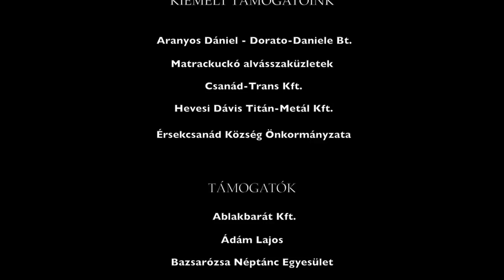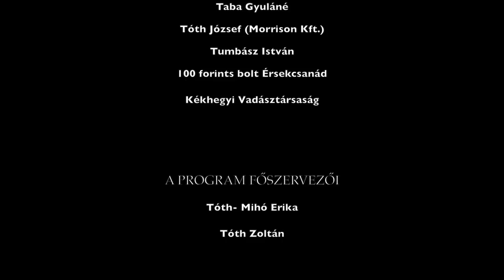Érsekcsanádi Lakodalom / Érsekcsanád /2018.július 7. / Dokumentumfilm /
A rendezvény főszervezői: Tóth-Mihó Erika és Tóth Zoltán
Zene: Pántlika zenekar